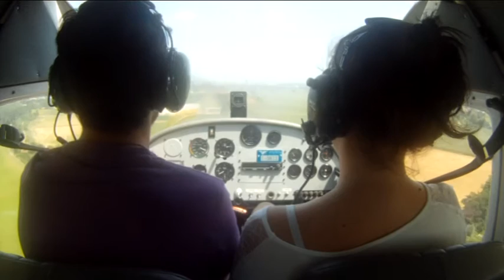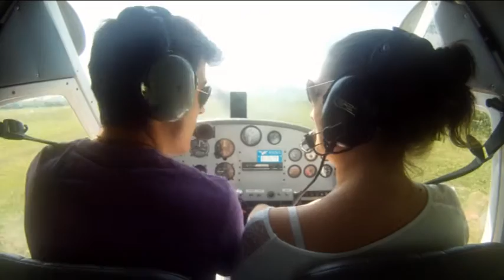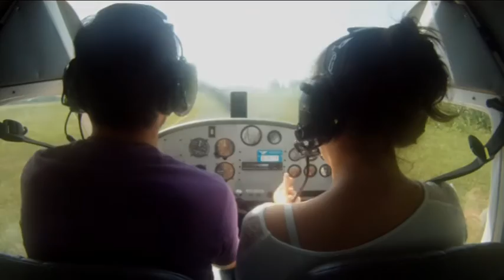CLUB ASTRA; primo volo della nostra amica Federica!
Ecco un esempio dei nostri video girati con telecamera FULL HD e lasciati in ricordo a coloro che ne facessero richiesta dopo un volo prova o turistico.
Un ringraziamento alla nostra amica Federica per essersi prestata per la prova "audio-video" durante il suo primo volo sul Pò e sulla bellissima città di Pavia!  ;)